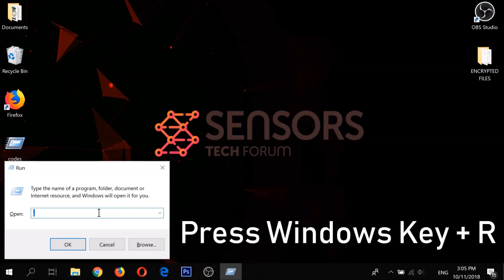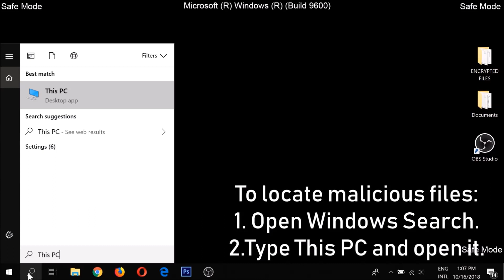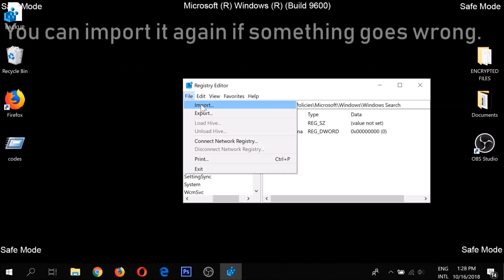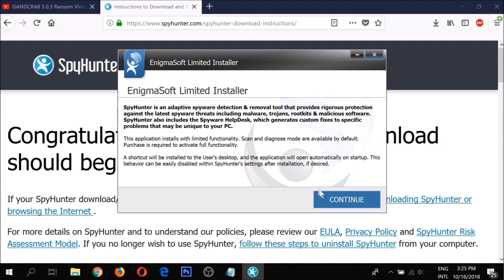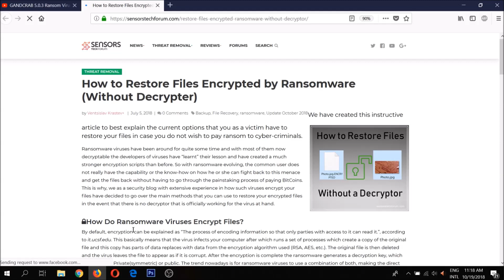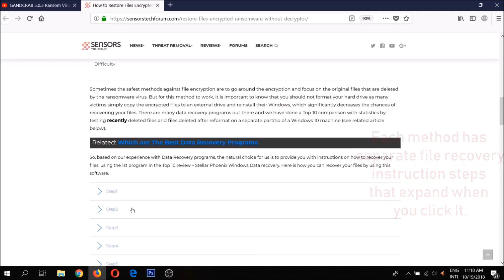Usam Virus File (.usam) REMOVAL + DECRYPT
*AUTOMATIC REMOVAL*

***MANUAL REMOVAL***

Usam Virus and check out possible restoration methods for your files. Instructions for removing UsamVirus Ransomware virus are located at the end of this video.

What is Usam Virus
Usam Virus is set to bring down systems which it has infested. People cannot access their data because of the cryptovirus, which is also a Usam Virus strain. The virus has been witnessed to corrupt computer machines in an incredibly fast pace. Usam Virus is an encrypting type, meaning your files will get a custom lock. Restoring files is possible but highly unlikely as this is a new variant. As such, the files may not be decrypted for a long time.

Usam Virus

Usam Virus utilizes the highest standard in encryption procedures. The algorithm locking files can be impossible to decrypt without the right tools and keys. Computers with the virus are sluggish, show a ransom note when encryption is complete. Usam Virus virus is also called .Usam Virus virus by some of its victims. Being part of the STOP family, it is considered a highly dangerous threat. All encrypted files receive the .Usam Virus extension as their end, right after the original file name. The Usam Virus file variant puts a ransom demanding message with instructions for alleged file restoration upon paying the criminals.

.Usam Virus File Extension

.Usam Virus file may make new registry entries to start with every Windows boot and stick to the machine. Apart from that it may modify processes in the Windows Operating System. Every locked file will have the exact same .Usam Virus extension after its name. Documents, bank credential files, backups, audio and video data will all receive the extension which confuses the Operating System into thinking they are corrupt files and cannot be opened.